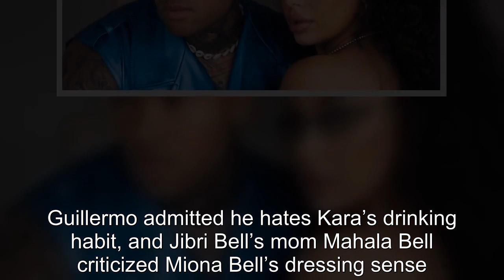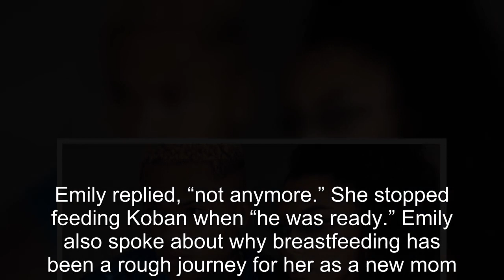90 Day Fiancé: What Happened To The Season 9 Cast This Week May 16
90 Day Fiancé What Happened To The Season 9 Cast This Week May 16.
90 Day Fiancé:
90 Day Fiance offers a unique look into the world of international dating and matrimony.